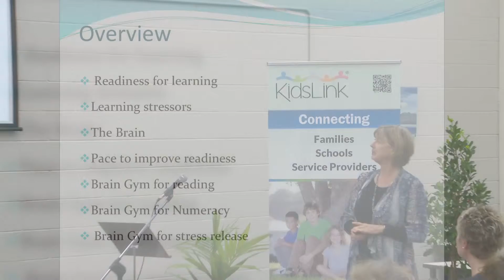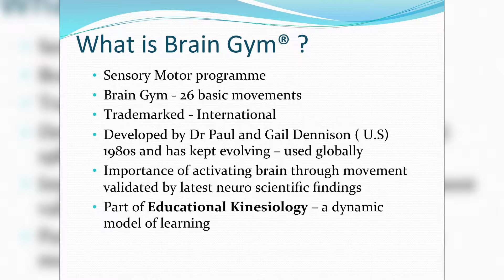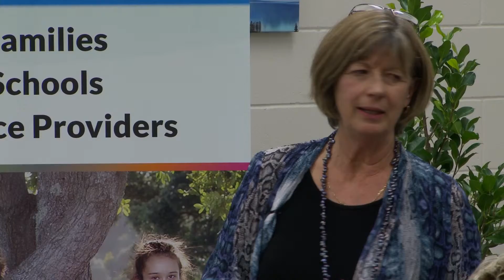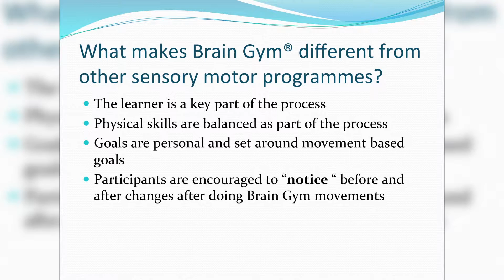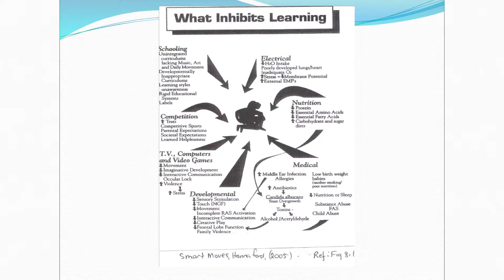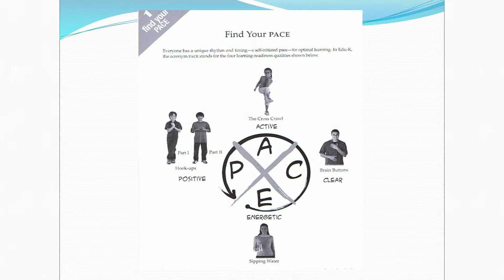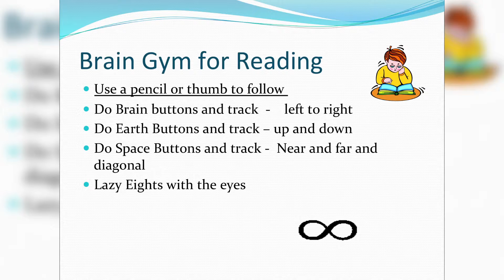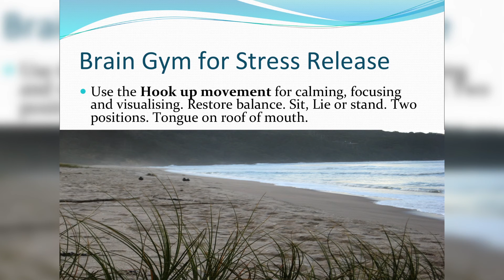KidsLink Connect Janet De Witt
KidsLink Connect Seminar June 2015 on Co-ordination and Motor Skills. Watch Janet De Witt talk about Brain Gym for kids in class.